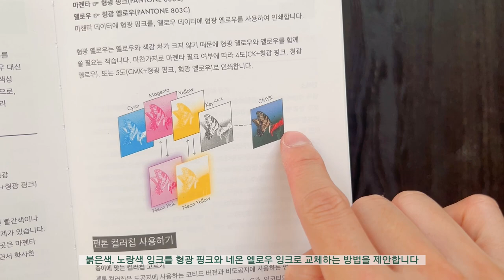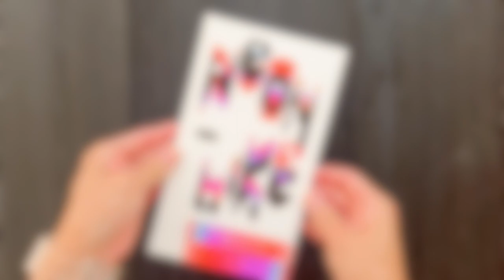눈에 더 잘 띄는 색상 인쇄 방법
CMYK 잉크에서 마젠타와 옐로우를 네온 핑크와 옐로우로
변경하여 더 선명한 인쇄 결과물을 만들 수 있는 방법을 제안하는
내용이 담겨있는 책입니다.
내돈내산, 엄고기씨 그림 취향 시간입니다!